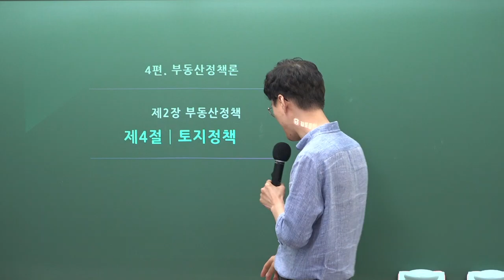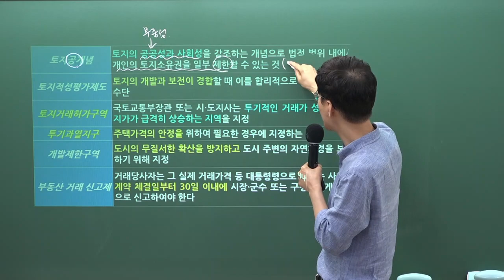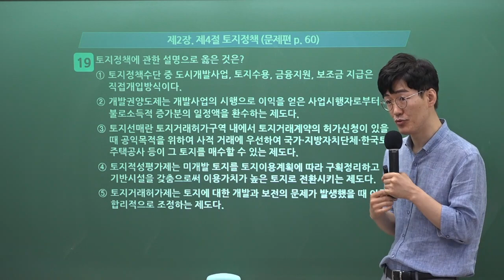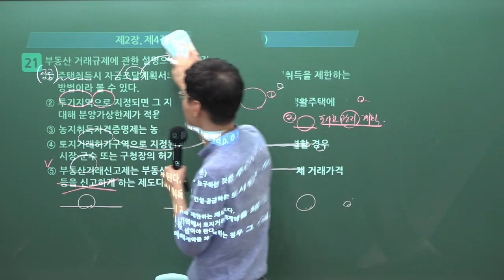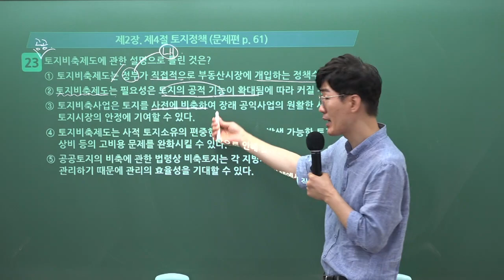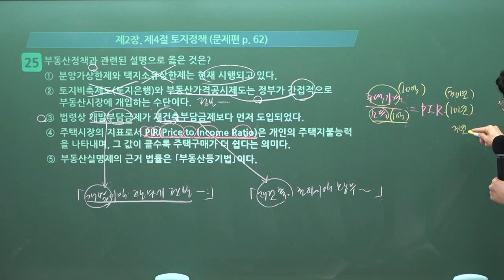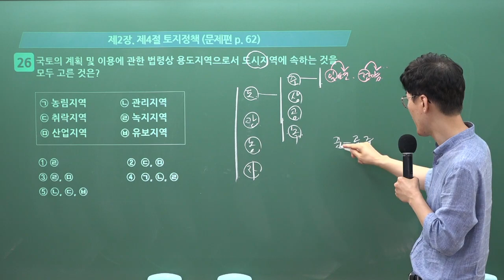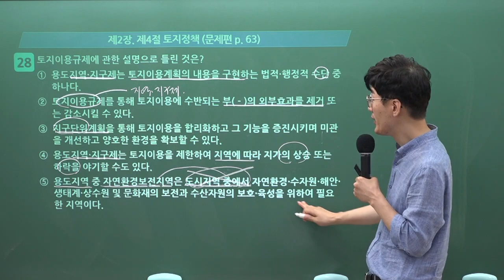[공인중개사학원 김포중앙] 학개론 메가랜드 황재원교수님 기출&이론과정 "토지정책" 김포공인중개사학원 학개론 황재원 부동산 학개론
학개론의 정석! 황재원교수님의 기출&이론과정 7주차 "토지정책" 강의 영상입니다

[황재원교수님의 학개론 요약서] & [황재원교수님의 학개론 기출문제집] 으로 진행됩니다.

🌸 [학개론 요약서 & 학개론 기출문제집] 구입은 🌸